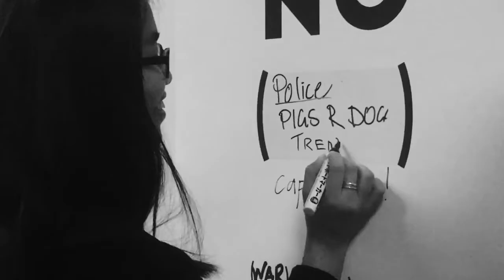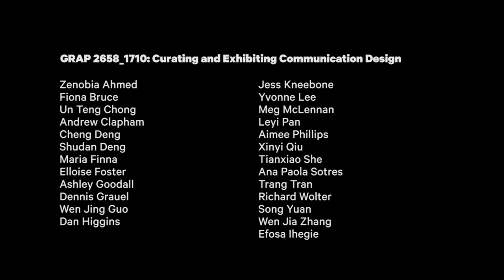VIRTUE EXHIBITION RECAP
A quick recap on our Virtue Exhibition. Hope you all have great time there. Thank you for coming and joining us!